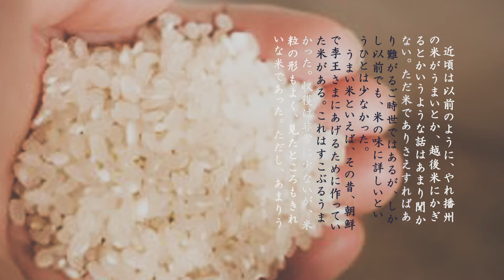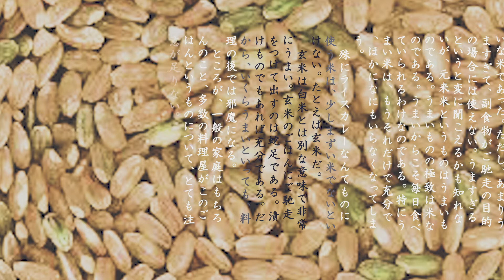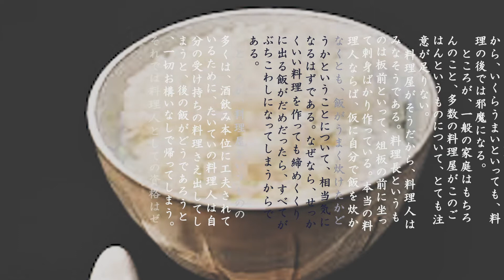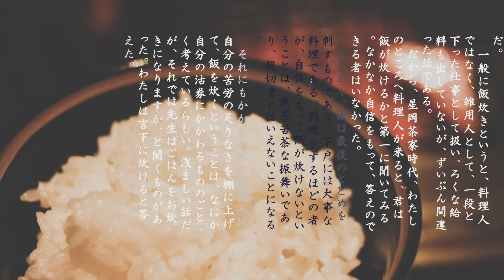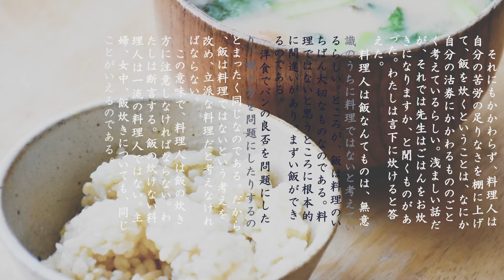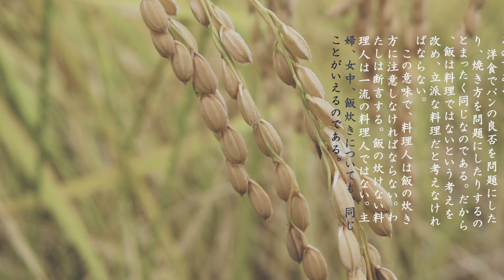「お米の話」北大路魯山人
「お米の話」北大路魯山人　原文付き朗読